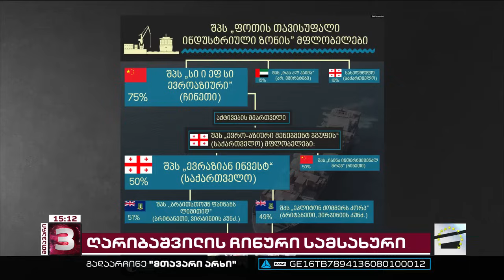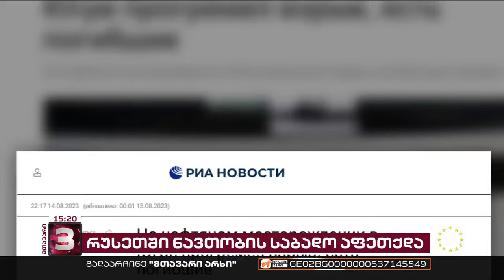მთავარი 3 საათზე - 15.08.2023